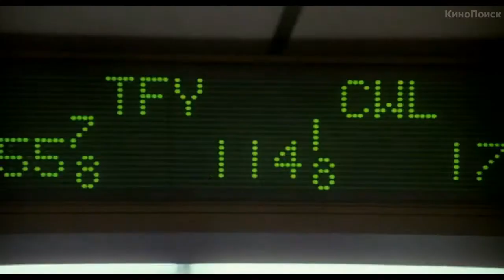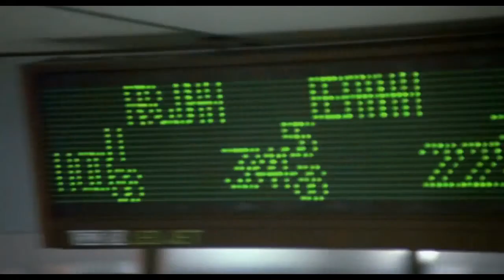Уолл-стрит (Wall Street, 1987) - Русский Трейлер к фильму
Трейлер к фильму Уолл-стрит (Wall Street, 1987)

Бад Фокс, молодой и предельно амбициозный брокер, живет в сердце мира, где у всего, что угодно, есть своя цена, все можно купить и продать. Он твердо намерен достичь вершин, стать лучшим.

Стремясь получить поддержку, он добивается знакомства со старым хищником Гордоном Гекко, и тот открывает ему тайны мастерства.

Быстрые деньги, роскошные женщины, все удовольствия мира в руках у Бада, а бурлящие вокруг финансовые потоки несут еще больше денег, больше роскоши, больше возможностей, больше искушений.

Нужно только настичь эту добычу. Нужно забыть обо всем, кроме главного закона: «Жадность — это хорошо. Это — работает!»